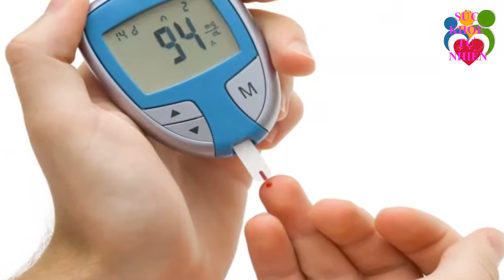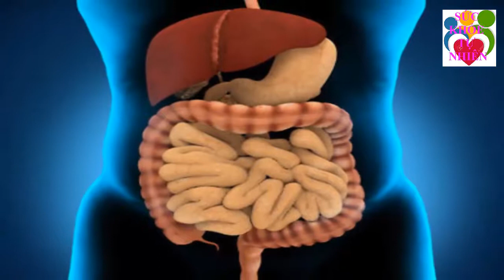10 Cách Trị Muỗi Đốt Tuyệt Vời Không Cần Thuốc Lúc Nào Cũng Có Trong Bếp Mà Bạn Không Biết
10 Cách Trị Muỗi Đốt Tuyệt Vời Không Cần Thuốc Lúc Nào Cũng Có Trong Bếp Mà Bạn Không Biết. Đăng ký kênh Sức Khỏe Tự Nhiên để nắm bắt được những tuyệt chiêu chăm sóc Sức Khỏe Tự Nhiên cho gia đình bạn cực kỳ đơn giản ngay tại nhà.
Xem thêm video Sức Khỏe Tự Nhiên:
- 5 Trái Ớt Hiểm 2 Quả Trứng Gà 1 Muỗng Muối Trị "DỨT ĐIỂM" Tiểu Đường Chỉ Trong 5 Phút